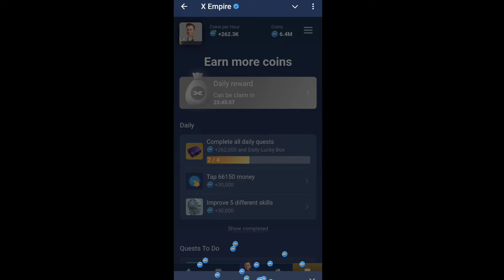X Empire Episode 61 Code | X Empire Episode 60 - 61 Musk Empire Code | X Empire YouTube Code Today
9 October Riddle of the Day X Empire | Riddle Of The Day X Empire | Musk Empire Riddle Of The Day
X Empire Episode 61 Code | X Empire YouTube Code Today | X Empire YouTube Code
9 October All Quests Code X Empire | Riddle Of The Day | Rebus Of the day | YouTube Video Code
9 October X Empire Youtube Video Code | X Empire Youtube Code Today | Youtube Code X Empire 🔥
49 The truth about Inflation. Episode 49 - X Empire
X Empire Episode 60 59 Code | X Empire YouTube Code Today | X Empire YouTube Code Episode 60 Today
X Empire Episode 57 58 Code | X Empire YouTube Code Today | X Empire YouTube Code
Xempire Youtube Code Today | 7 October Xempire Youtube Video Code Today | Youtube Code Xempire 😍
X empire episode 60 58 code
xempire youtube code today
xempire youtube code today episode 60 58
x empire youtube code today
episode 60 61 x empire code
X empire youtube code 58 57
x empire daily combo
X empire episode 58 57 code today
x empire youtube code episode 58 55
X empire episode 60 57
xempire youtube code today rebus of the day
x empire hype zone today
x empire level upgrade
x empire register bybit code
x empire airdrop price
x empire today youtube code
x empire watch youtube video code
x empire combo today
x empire wallet connect
9 October mini game
x empire airdrop bangla
X empire episode 61 60 59 code